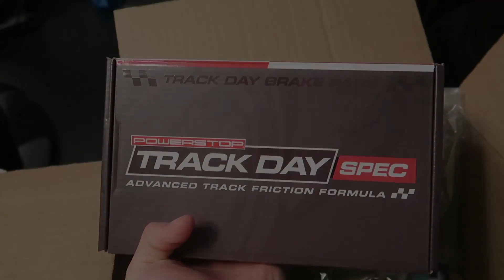The Miata Returns to YouTube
I'm finally coming back to YouTube. After a year of being away, I've decided that it is time for me to take this a lot more seriously, especially since I have a lot of fun recording, editing, and upload these videos. I hope you enjoy the video!